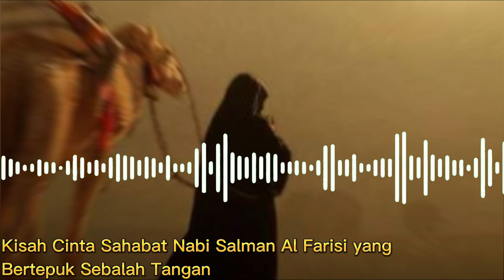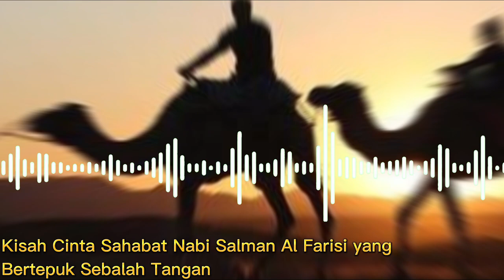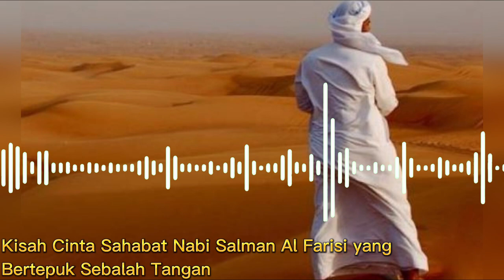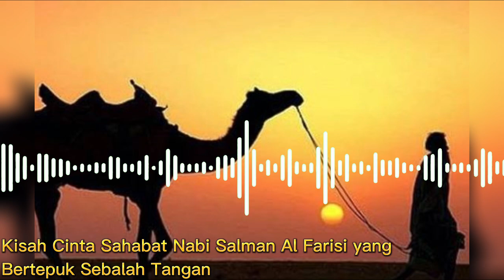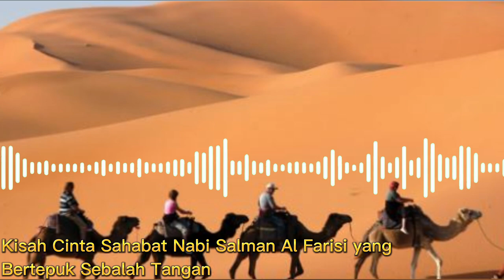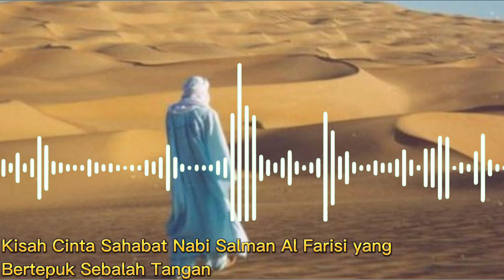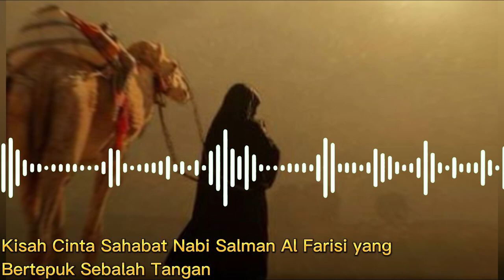Kisah Cinta Sahabat Nabi Salman Al-Farisi yang Bertepuk Sebelah Tangan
Pada video kali ini, kami menceritakan bagaimana kisah sahabat Nabi yang cintanya bertepuk sebelah tangan, yakni kisah cinta Salman Al-Farisi. Inilah Kisahnya!